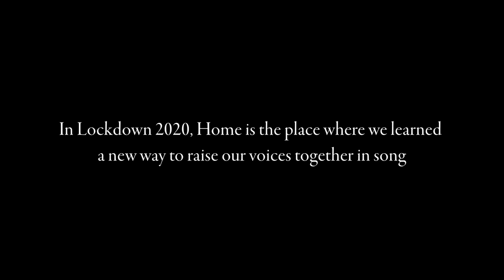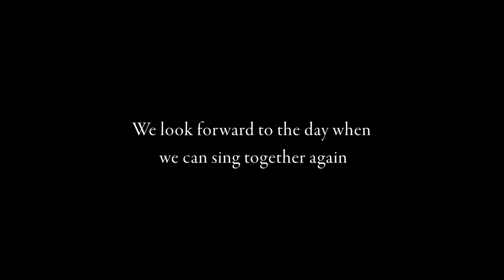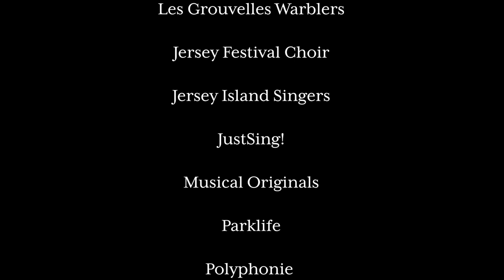The Road Home Stephen Paulus sung by members of the choirs from Jersey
Aureole Music presents The Road Home, a collaboration with members from across Jersey's choirs, recorded remotely and showing how we have continued to sing during the lockdown in Jersey.